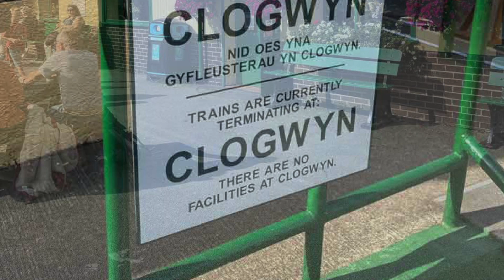Road trip to Wales with Mrs Willis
Road trip to Wales, Symonds Yat, Prestatyn Beach, Snowdonia & The Cotswolds, beautiful mountains, lakes, beaches and stunning Wales scenery.